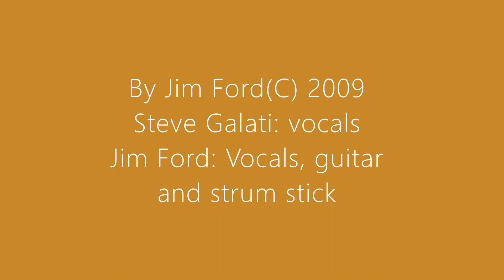Why don't you sit in the first pew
Is faith founded on location or a relationship?